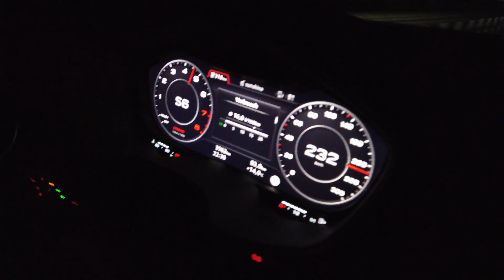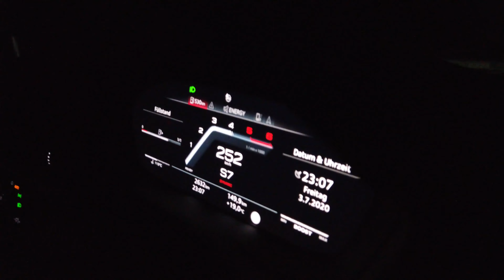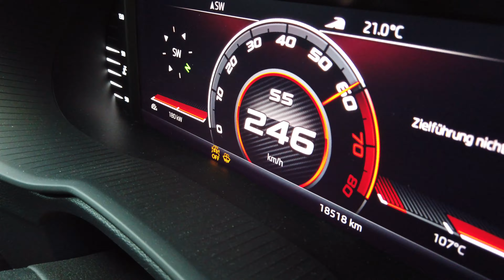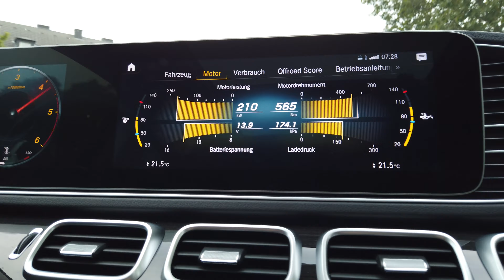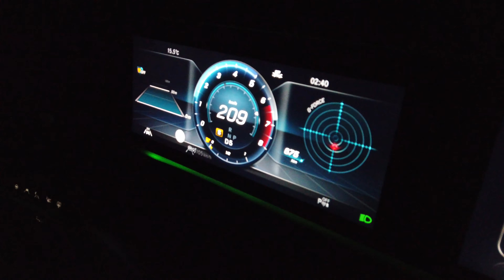EL │ COMPILATION │MERCEDES BENZ │VW │ AUDI │SKODA │ BMW │ 4k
• WATCH IN 4K • FOR FULL QUALITY •

Cars used for this video

• Mercedes Benz GLE 350d 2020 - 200 kW (272 PS) 600 Nm - 9-Gang 9G TRONIC
• VW Golf GTI Performance 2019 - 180 kW (245 PS) 370 Nm - 7-Gang-DSG
• AUDI TT 45 TFSI 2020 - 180 kW (245 PS) 370 Nm - 7-Gang-S tronic
• AUDI A4 40 TDI 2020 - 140 kW (190 PS) 400 Nm - 7-Gang-S tronic
• AUDI S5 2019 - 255 kW (347 PS) 700 Nm - 8-Gang-Tiptronic
• Skoda Octavia 2.0 TSI RS 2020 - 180 kW (245 PS) 350 Nm - 7-Gang-DSG
• BMW 330i M 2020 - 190 kW (258 PS) 400 Nm - 8-Gang-Automatikgetriebe
• MB GLS 350d 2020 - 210 kW (286 PS) 600 Nm - 9G-Tronic
• MB S 560 4 Matic 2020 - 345 kW (469 PS) 700 Nm - 9G-Tronic